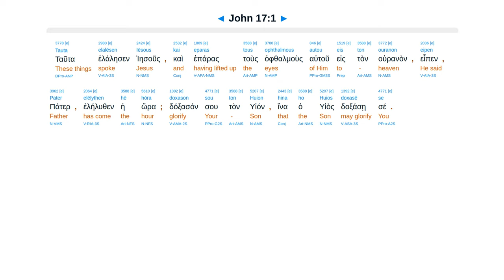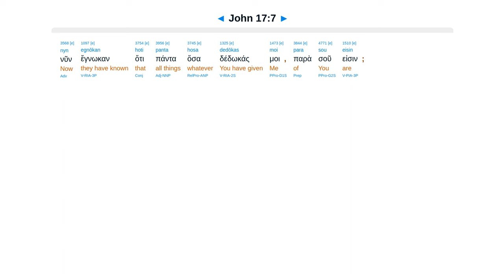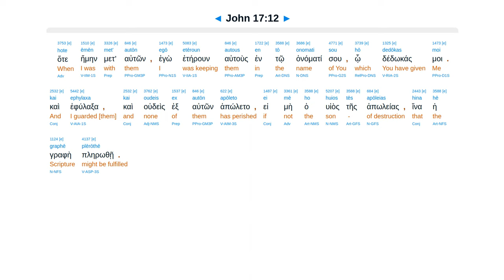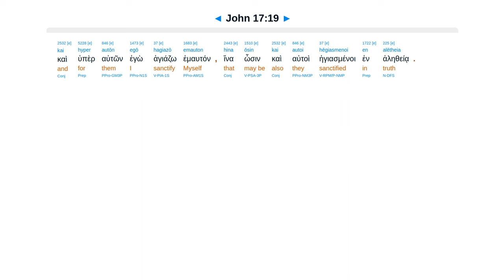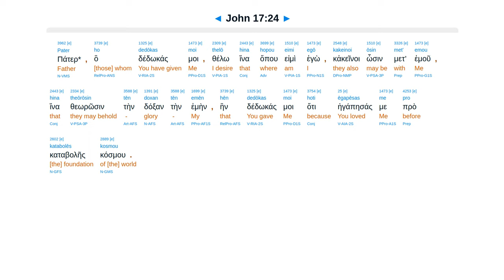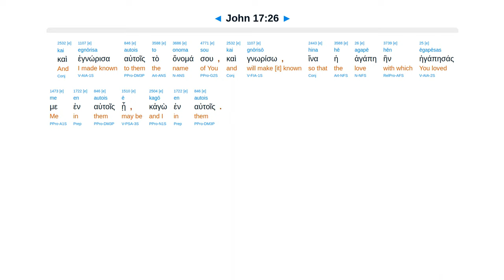John 17 - Interlinear Greek New Testament Bible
Glorify the Son. Prayer for all believers, not the world. Scantily them. They be one as we are one.